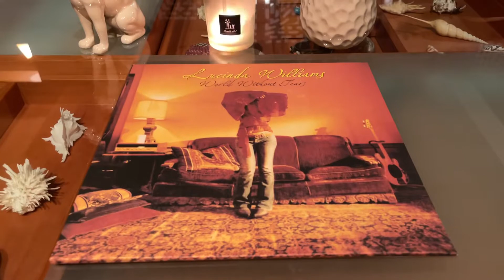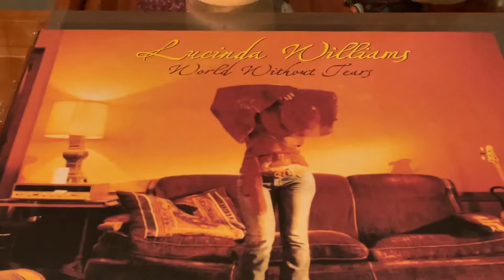World Without Tears / Lucinda Williams